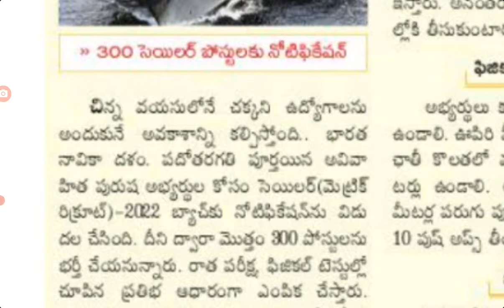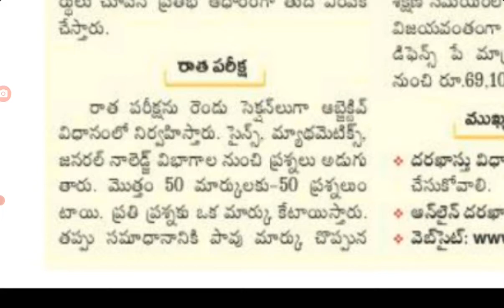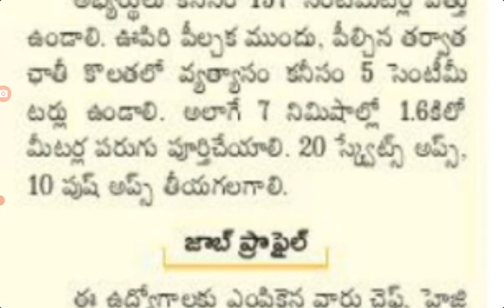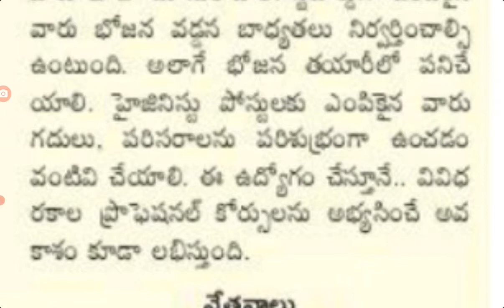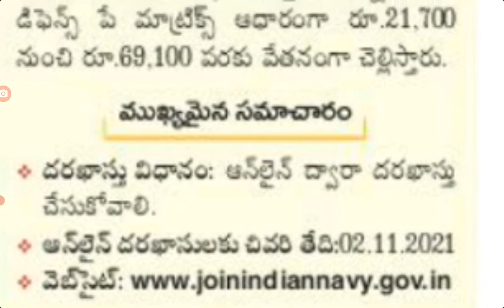latest job notification for 10th class students in Navy for 300 jobs|Navy jobs for 10th students ap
latest job notification for 10th class students in AP in Navy per 300 jobs